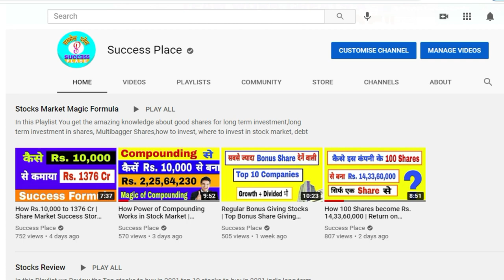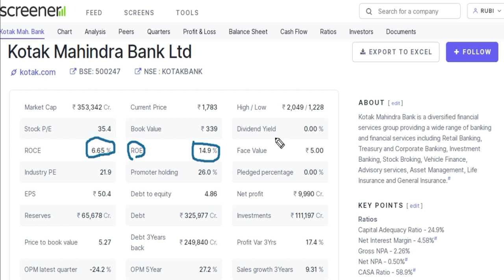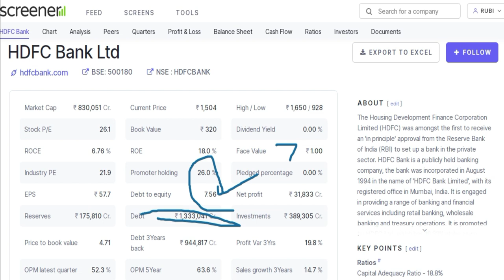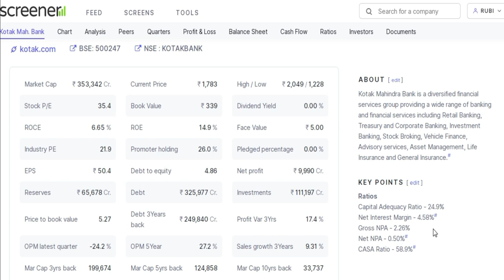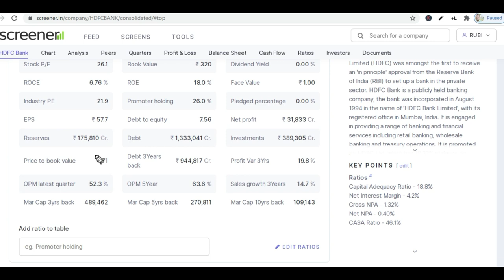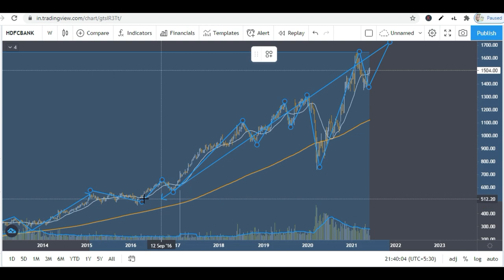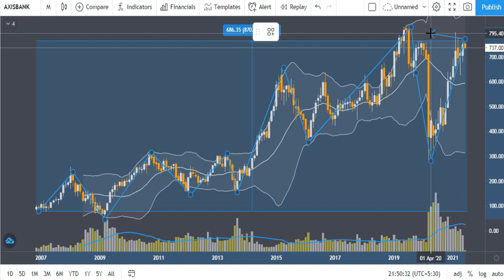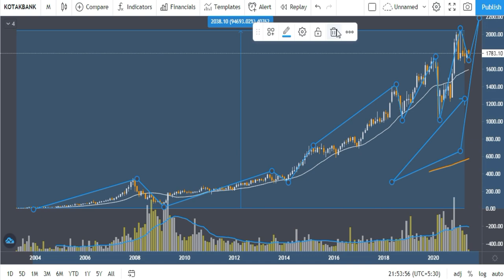HDFC Bank vs ICICI Bank vs AXIS Bank vs Kotak Bank | Top Bank Share Price | Success Place